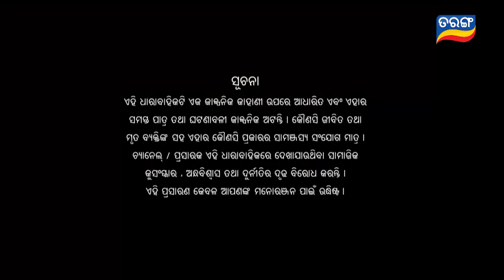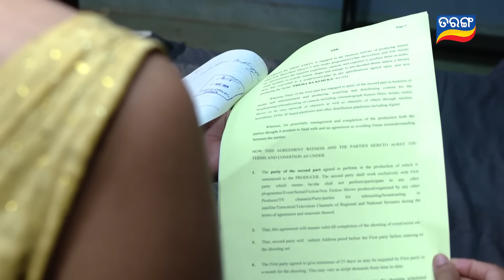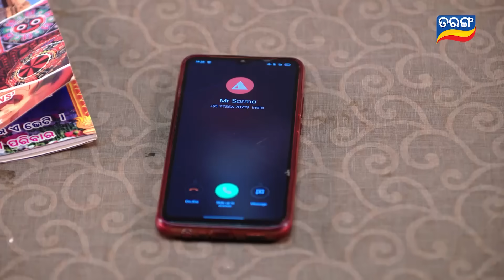Asha | Full Ep 478 | 01st 2023 | Odia Serial | TarangTV | Tarang Plus